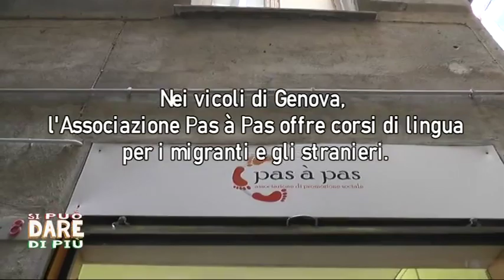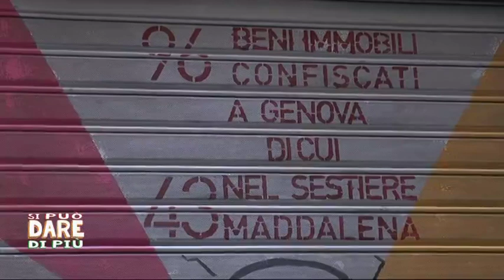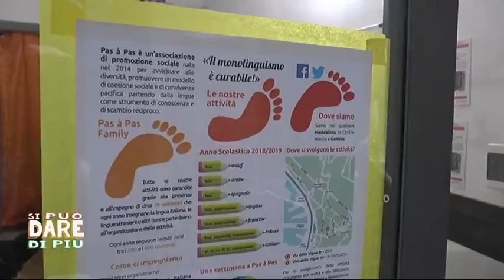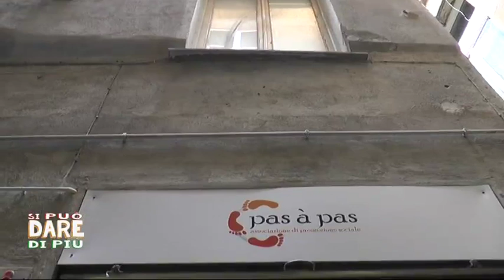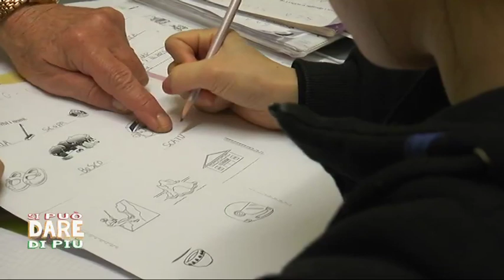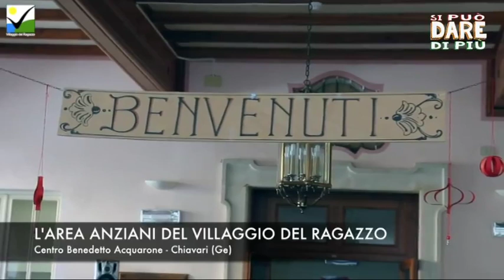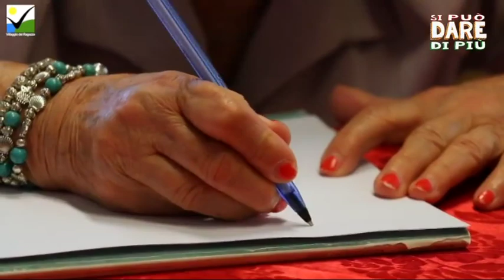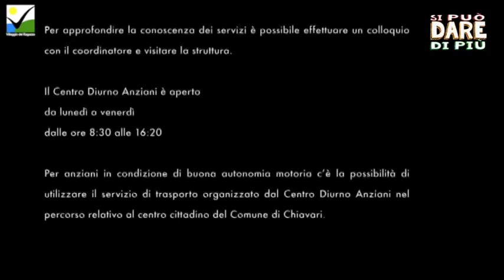Si può dare di più - Associazione Pas à Pas - Centro diurno Acquarone - 23 aprile 2019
"Si può dare di più" racconta l'esperienza  dell'associazione Pas à Pas nei vicoli di  Genova che offre corsi di lingua per i migranti e gli stranieri  e l'attività del centro diurno per gli anziani al Benedetto Acquarone